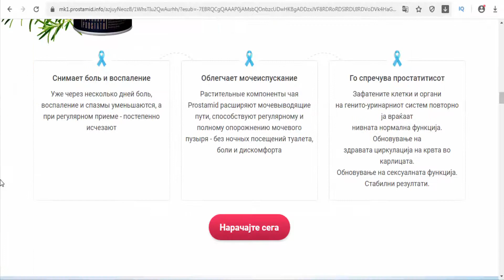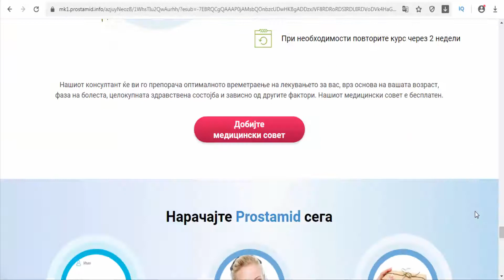Prostamid Macedonia, the Former Yugoslav Republic of - to prevent various forms of prostate diseases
- Prostamid tea is a unique herbal mixture formulated in order to prevent various forms of prostate diseases. Besides that, this particular organic product has an overall stimulating effect on both the urinary tract and the sexual organs.